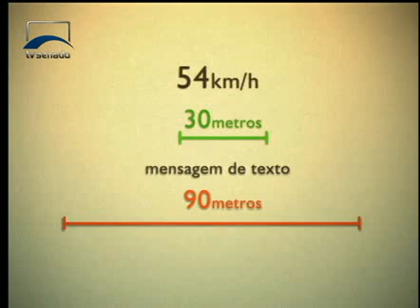Jornalismo - Não exceda a velocidade, preserve a vida!: lema da Semana Nacional de Trânsito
Além do consumo de álcool, dirigir em alta velocidade é um dos comportamentos que levam ao grande número de mortes nas estradas do país. Quem age dessa forma assume um risco que tem levado a sociedade a rejeitar a ideia de um simples acidente.